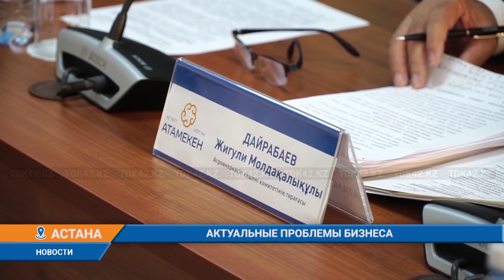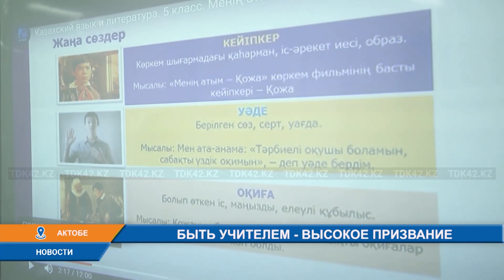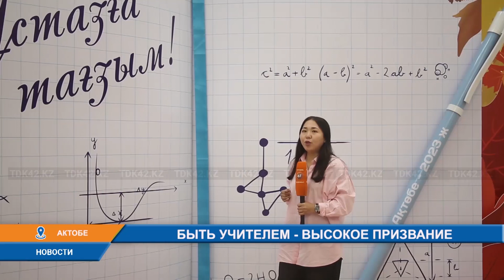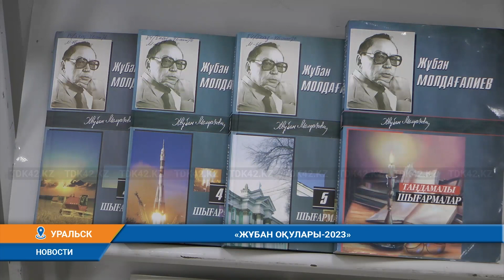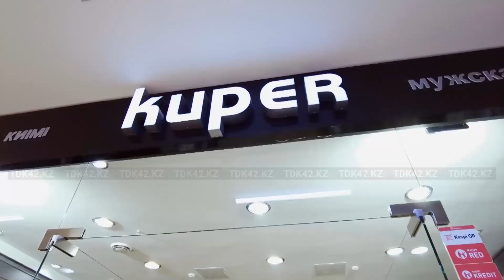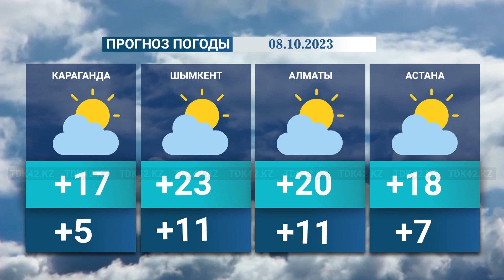Вечерние новости (07.10.2023) 21:00